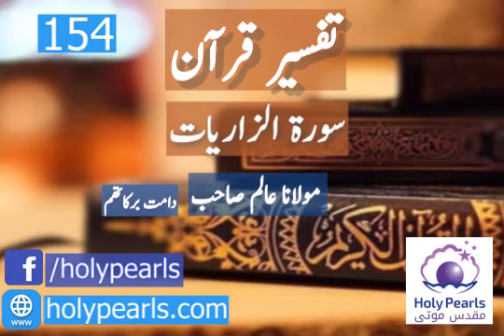Tafseer-e-Quran Surah Adh-dhariyat part 154 By Maulana Aliam Db